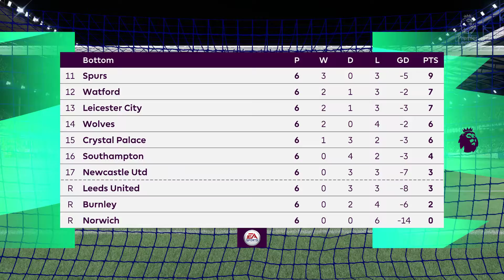FIFA 22 | Everton vs Liverpool - 2021/22 Premier League - Full Match & Gameplay